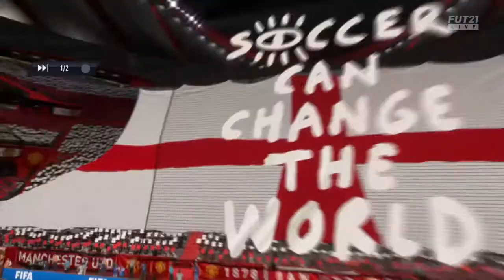MohamadNaim8's Live PS4 Broadcast